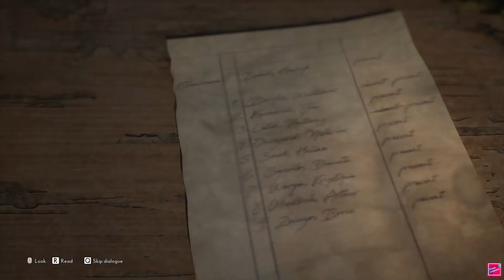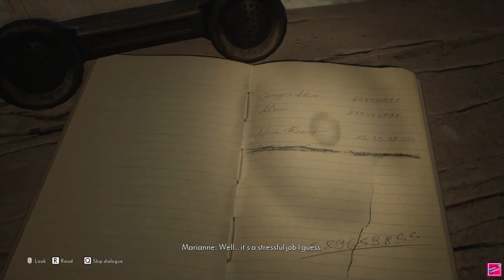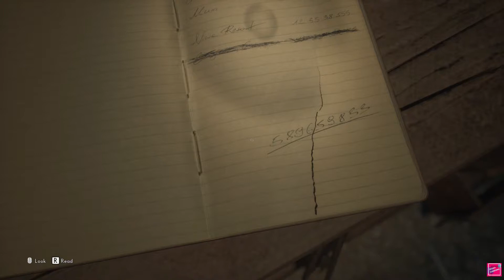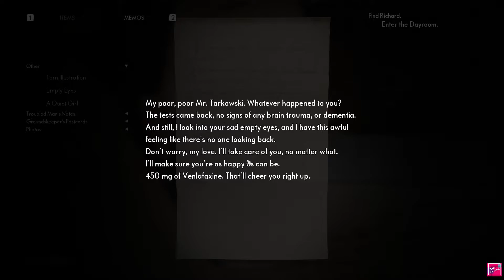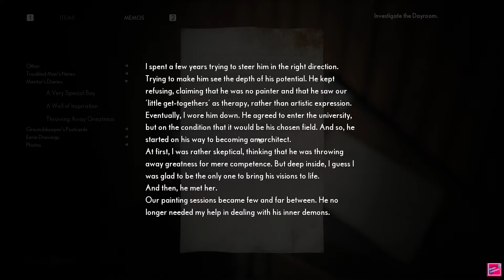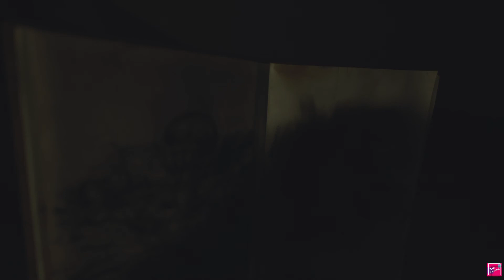THE MEDIUM Gameplay Walkthrough Part 3 DAYROOM (FULL GAME) PC No Commentary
Upon reaching the Dayroom, Marianne will find several notes, echoes, and memory shards that can be collected and investigated.

To get started, head towards the left side of the room, where you'll find a drawing of some horses. This particular piece features an Echo. Next to the drawing, you will also find the Mentor's Note "Throwing Away Greatness". Moving further along the left side, you'll find another Mentor's note on the couch titled "A Very Special Boy".

Making your way towards the center of the room, you will find a Memory Shard when interacting with the IV drip. Just across from the IV drip, you will find your first sheet of music.

On the right side of the room, you will find your second piece of sheet music that can be found top of a desk, along with a letter titled "A Well of Inspiration" by the flowers painted on the wall.

Once you've gathered all the notes and investigated the memory shard, make your way into the room that's found in the left corner of the room - inside this room you'll find several notes and a large globe in the middle of the room. Before interacting with the globe, pick up the Mentor's Letter that's titled "A Method to Madness" that's found on top of the desk.

With all the items collected, it's time to complete the globe puzzle.

The Medium
The Medium Gameplay
The Medium Review
The Medium Part 3
The Medium Game Part 3
The Medium Gameplay Part 3
The Medium Walkthrough
The Medium 2021 Gameplay
The Medium 4K Gameplay
The Medium Xbox Series X
The Medium Xbox Series S
The Medium pc
The Medium Xbox Gameplay
The Medium Ending
The Medium Full Game
The Medium Xbox Series X Gameplay
The Medium Video Game
The Medium XSX Gameplay
Xbox Series X Gameplay
Xbox Series S Gameplay

if you guys have any thought in your mind comment down section below